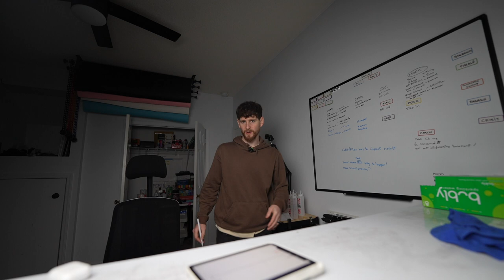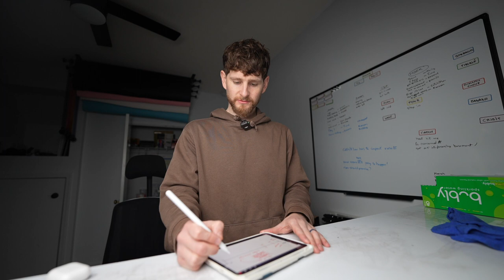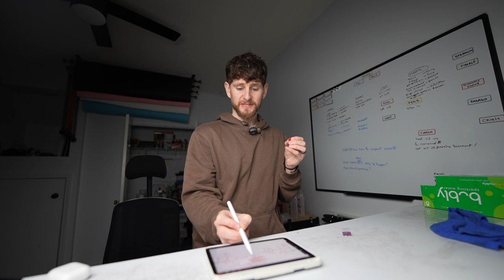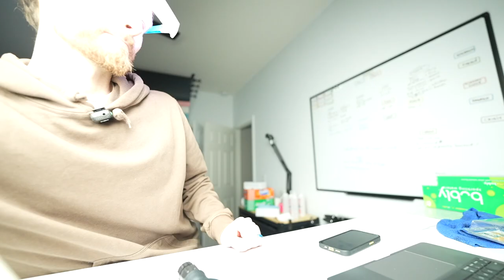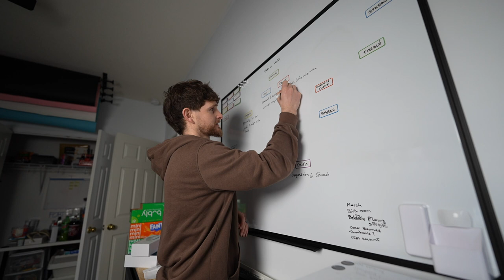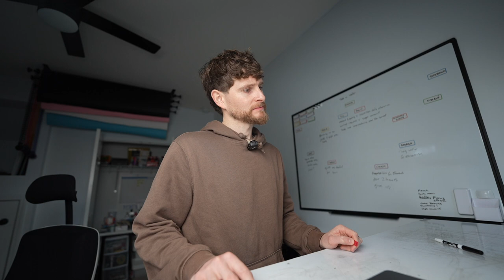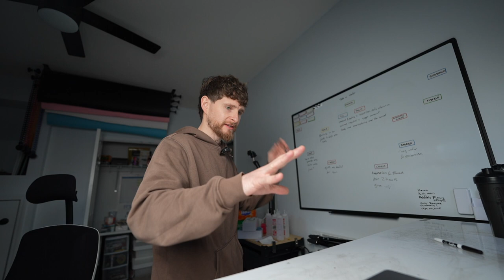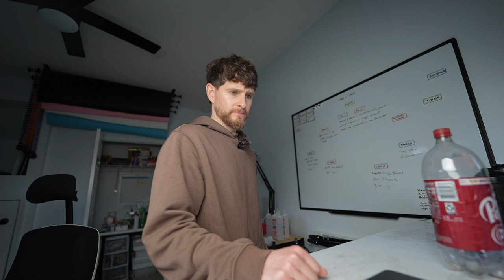good morning goggles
Loosely tried out these new goggles designed to get your circadian rhythm back in sync through the winter months since they fake sunlight so your body interprets that as the beginning of the day to set you up for the rest of the day. And then some other things